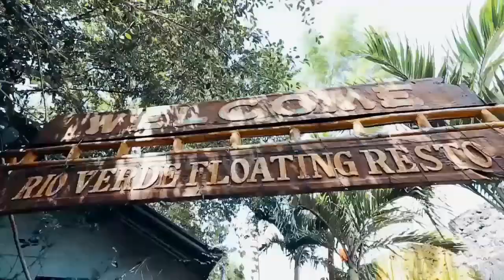Viet Du học tiếng anh tại Philippines : Bohol Day Tour